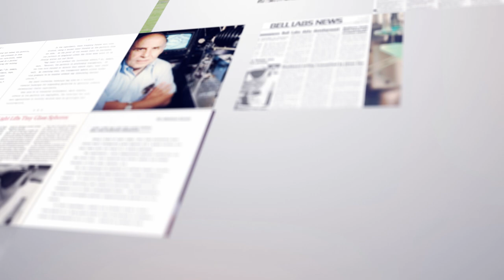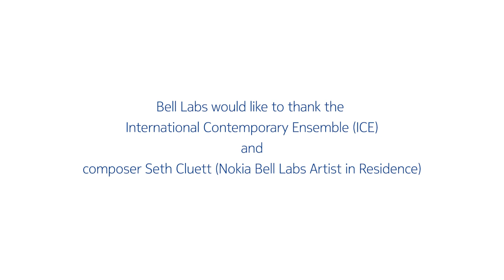Arthur Ashkin Nobel Prize Commemoration at Bell Labs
Arthur Ashkin presented his Nobel Lecture to Bell Labs colleagues, other Nobel Laureates, and family at the Bell Labs headquarters in Murray Hill, NJ. Arthur's enthusiastic and precise explanation of why he won the Nobel Prize is mesmerizing.